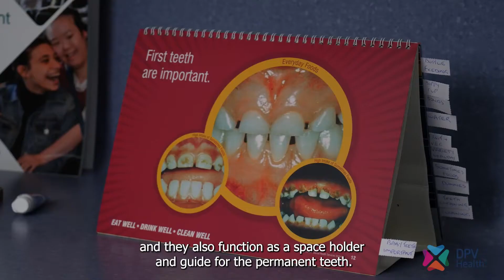DPV Health - Dental Care for Children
Teaching your child how to take care of their teeth and gums is an important part of their overall health care. This includes helping them to brush their teeth twice a day, showing them how to floss, helping them make good food choices and taking them to a dentist for regular check-ups.

Watch this video to find out tips on how to look after children’s teeth by Kerrie - Dental Assistant at DPV Health.